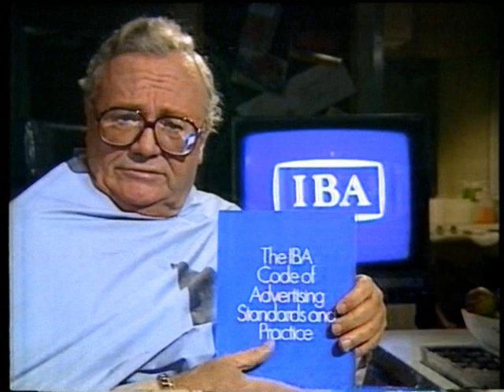Punchlines close, YTV / Yorkshire Television junction, & 3-2-1 open - 1984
The glory days of Saturday night ITV gameshows either side of the 8:15pm junction from 17th November 1984, plus a look at the alternative programmes over on Channel 4.

©️ITV Studios Limited ; Channel Four Television Corporation